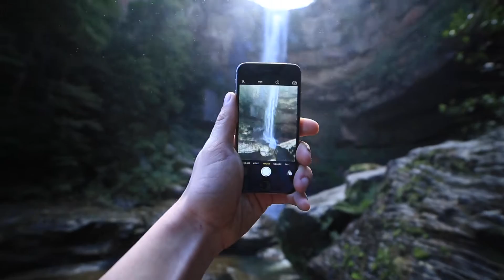Belmore Falls NSW Australia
Belmore Falls. 2 hours from Sydney, 2 hours from Canberra. Epic weekend adventure.